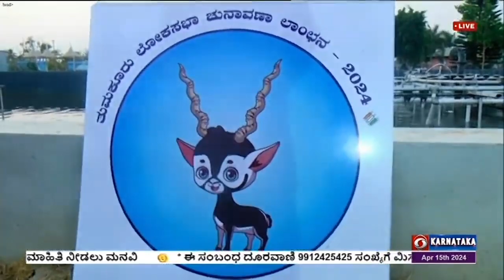ತುಮಕೂರಿನಲ್ಲಿ ಮತದಾನ ಜಾಗೃತಿ ; ವಿವಿಧ ಕಲಾ ತಂಡಗಳಿಂದ ಮತದಾನ ಮಹತ್ವ ಕುರಿತು ಅರಿವು